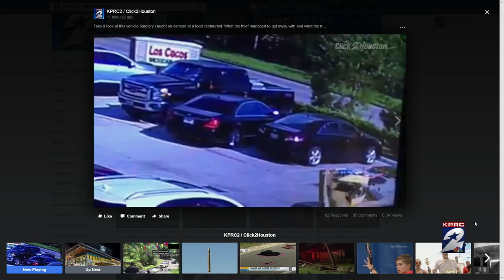Bold truck break-in caught on camera